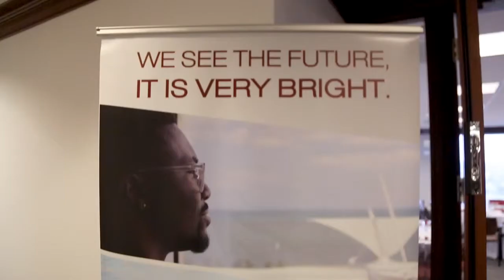MKE Fellows - Thanks Mr. Snyder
At our annual Holiday Luncheon, Ryan and the MKE Fellows give a thank you to one of their biggest supporters.